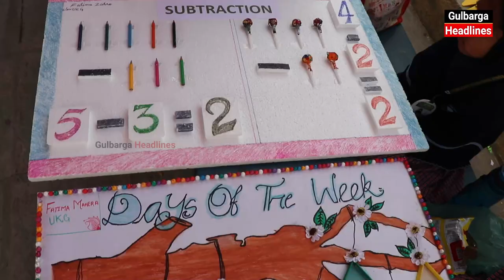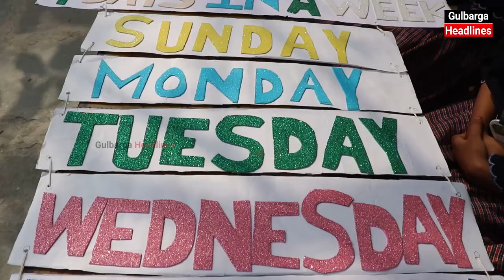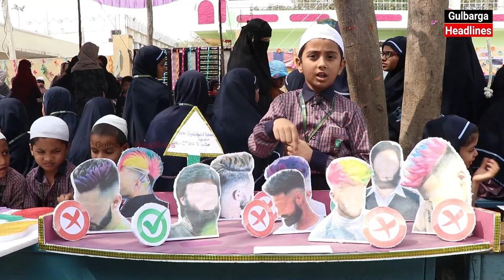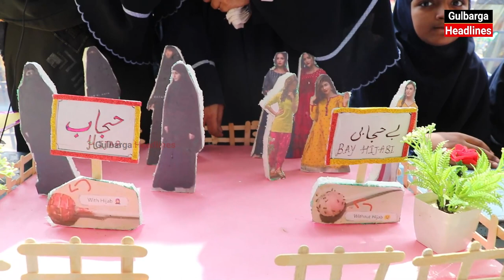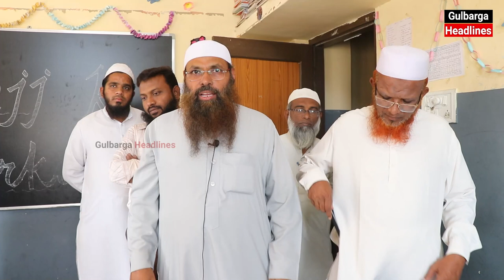Science & Food Exhibition Programme Organized By Peace Islamic International School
Science & Food Exhibition Programme Organized By Peace Islamic International School Misbah Nagar M.S.K Mill Gulbarga